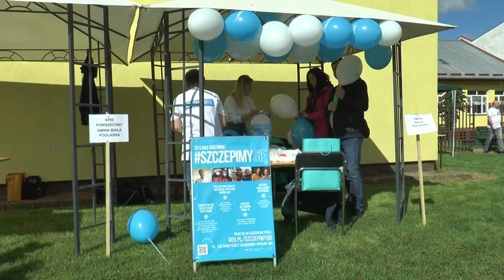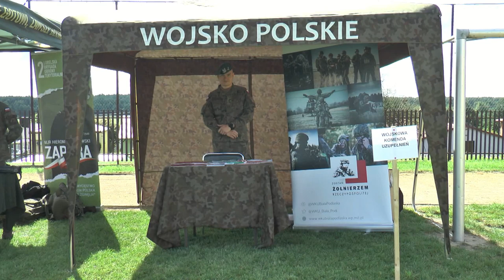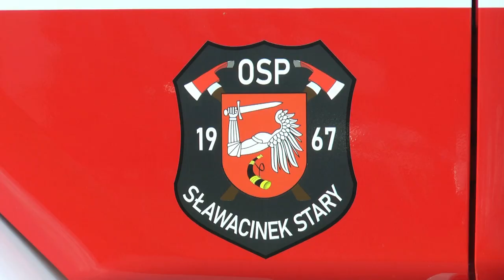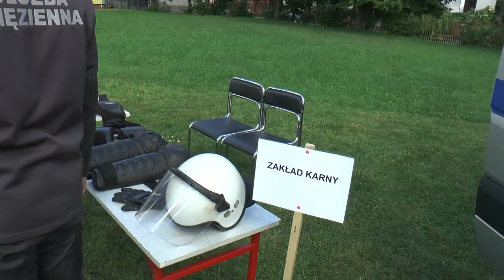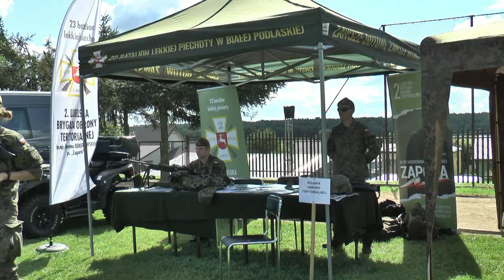Piknik bezpieczeństwa w Sławacinku Starym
4 września strażacy z OSP Sławacinek Stary zorganizowali II edycję Pikniku Bezpieczeństwa ph. "Ratujemy i uczymy ratować". Przez cały dzień na placu przed sławacinską remizą czekało mnóstwo atrakcji dla całych rodzin.